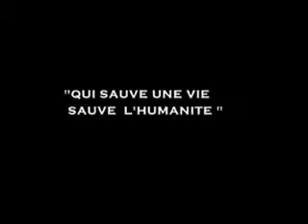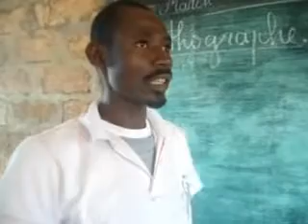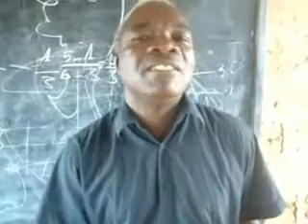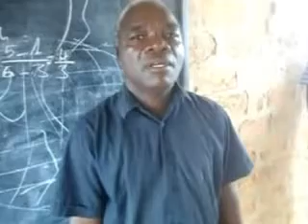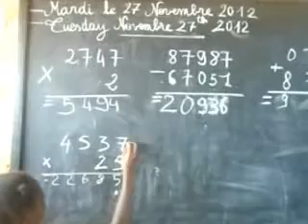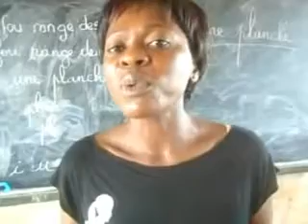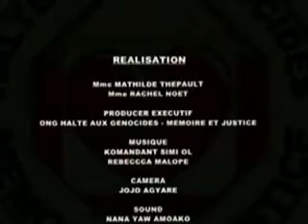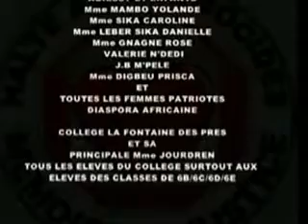Donation NGO halte aux genocides memoire et justice